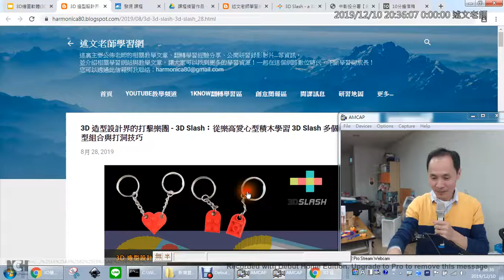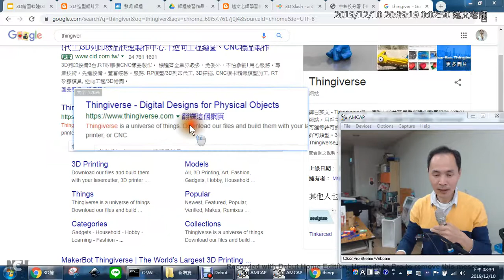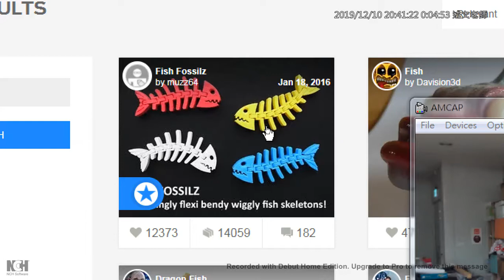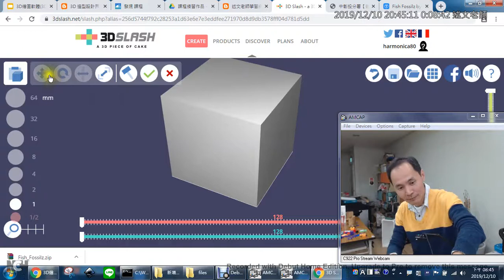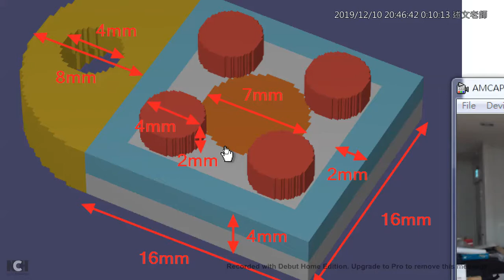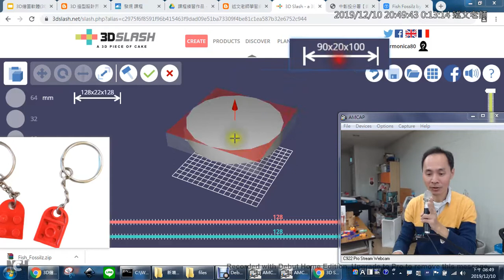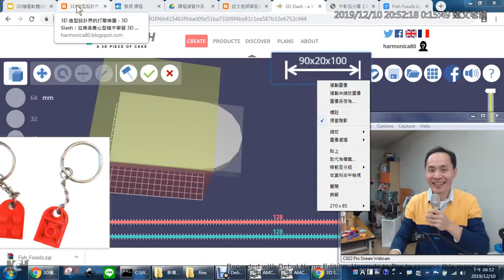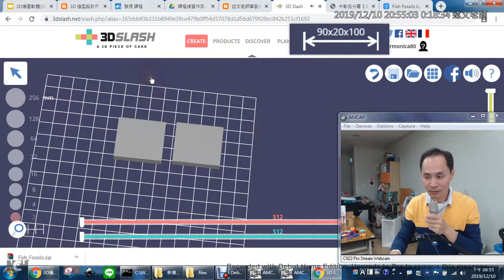09：從樂高愛心型積木學習 3D Slash 多個模型組合與打洞技巧1